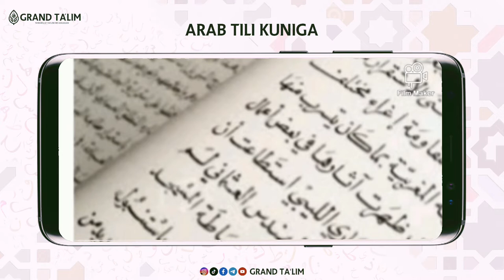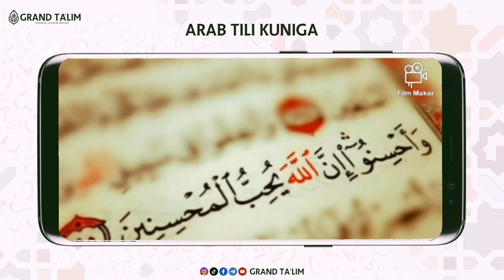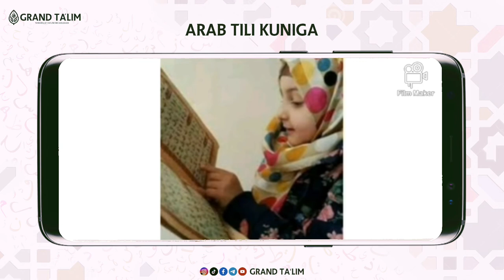Jurnalistika yo’nalishi Kurbonova Shahnoza @grandtalim Arab tili Tanlovi 2021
18-dekabr Arab tili kuni munosabati bilan tashkil etilgan tanlovga kelib tushgan ijodiy ishlar. Arab tilida qo’shiq, nashida, nazm, salovat, suhbat va sahna ko’rinishlari

18-декабр Aраб тили куни муносабати билан ташкил этилган танловга келиб тушган ижодий ишлар. Aраб тилида қўшиқ, нашида, назм, саловат, суҳбат ва саҳна кўринишлари